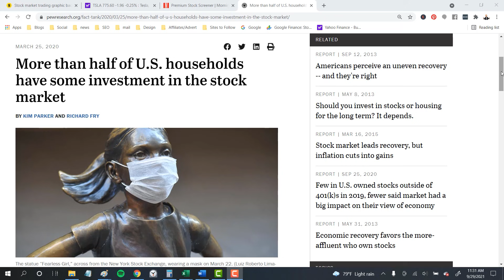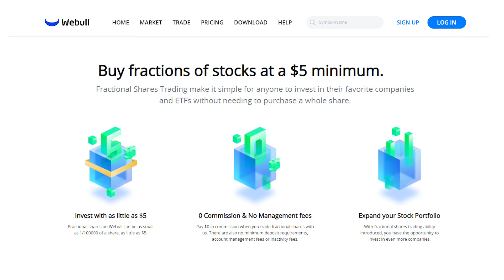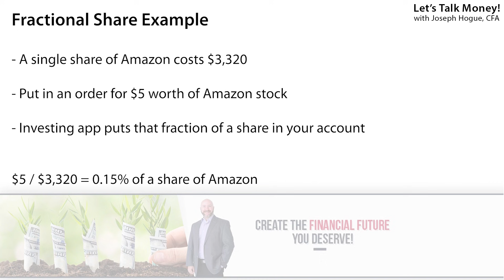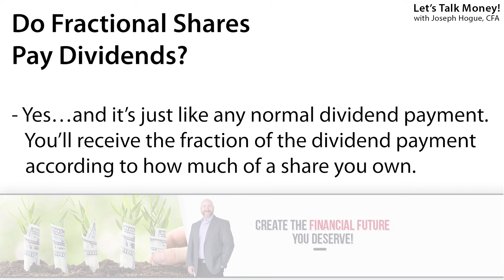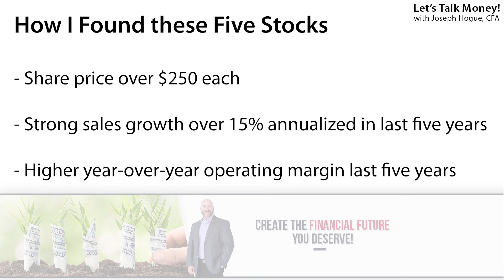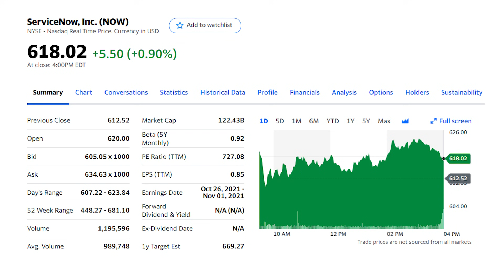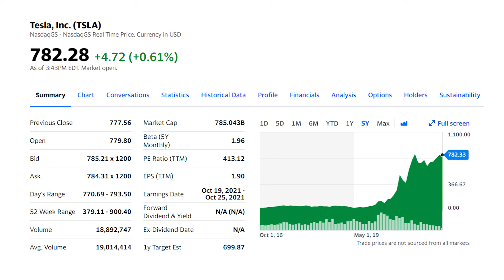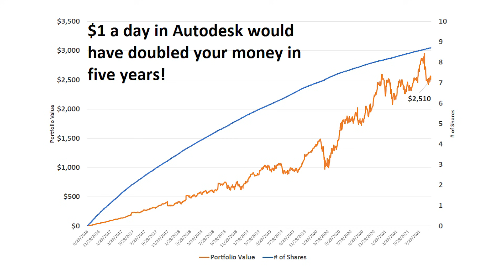If You Have $1 a Day, Buy These Stocks!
If you’ve ever wanted to buy a stock but couldn’t because of the price, WATCH this video. Fractional share investing allows you to buy any stock with any amount. You can buy shares of Amazon for as little as $1! Get FREE shares of stock when you invest on Webull

Some of the best stocks just seem out of reach for most investors. Shares of companies like Amazon and Warren Buffett’s  Berkshire Hathaway have created millionaires but cost thousands of dollars each!

In this video, I’ll show you how to buy these stocks with as little as $1, how to ride these stocks higher. I’ll share everything you need to know about fractional share investing  and then reveal the top five stocks to buy with just one-dollar a day!

Want to use fractional share investing but want another option besides Webull? I use two other investing apps, M1 Finance and Acorns, that both offer fractional investing.

Fractional share investing is a great service provided by some investing apps where you can invest any amount in any stock, no matter how high the share price.  For example, in the past if you wanted to buy shares of Amazon, you would have to save up the cash to buy a full share.  With fractional share investing though, you put in your order for any amount.

There are no extra fees on fractional share investing. Some apps restrict it to a limited number of stocks but you can find most stocks on the Webull app. The minimum investment is $5 so if you’re investing that dollar a day, you’ll have to save it up and buy your stock once a week.

Buying fractional shares is no different than buying a whole share. You’ll go into the order screen on your app and instead of putting in how many shares you want to buy, you put in how much you want to invest.  You’ll get the same no-fee investing and the fraction of a share will go into your account.

Another question I get a lot about fractional shares is, “Do they pay dividends and how does that work?” And again, the answer is exactly the same as any other stock. You’ll get a fraction of the dividend according to how much of a share you own.

When you want to sell your fractional shares, it works just like selling any stock. You’ll sell that fraction of a share you own and get the same share price you’d get if you had a whole share.

0:00 Fractional Share Investing
2:08 What is Fractional Share Investing?
2:50 How do You Buy Fractional Shares?
3:06 Do Fractional Shares Pay Dividends?
3:30 How to Sell Fractional Shares
3:50 5 Stocks to Buy with Fractional Share Investing